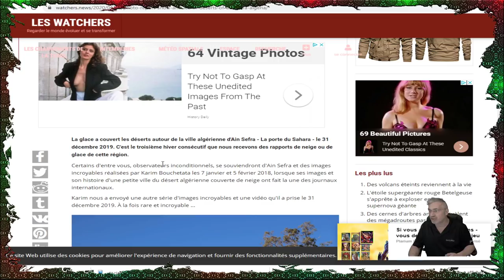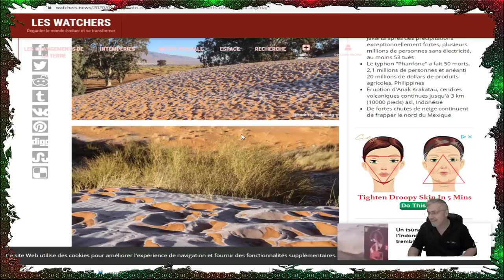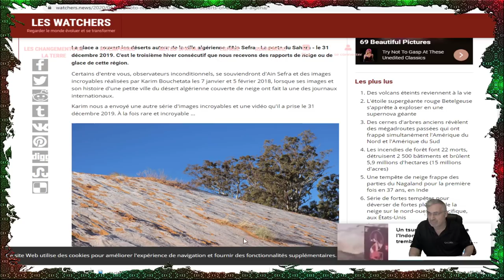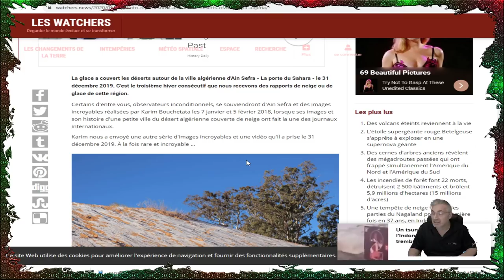DERNIÈRE HEURE;INCROYABLE La glace recouvre la ville désertique d'Ain Sefra;ALGÉRIE.